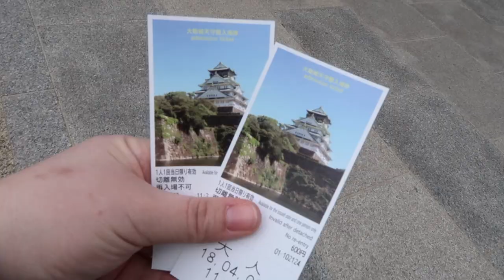Osaka Castle - THINGS TO DO IN OSAKA, JAPAN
The Osaka Castle is the most iconic landmark of the city. It was built by Shogun Toyotomi Hideyoshi to represent his authority. Unfortunately, it was later burnt to the ground during the Siege of Osaka in 1615. It was rebuilt a few times after that, but it wasn’t until 1913 that it was brought back to its original glory thanks to the citizens of Osaka. The castle and its surrounding gardens are particularly popular during the cherry blossom season when over 600 cherry trees create a spectacular view.

We hope you enjoyed the video. If you liked it, please hit that thumbs-up button as it helps us out. We hope to continue inspiring you to experience culture through tasty recipes and fun trips around Chicago and beyond.

About Kimchi and Beans

A husband and wife team, our channel is an extension of our Kimchi & Beans blog and magazine. We're based in Chicago and we enjoy working on recipe development for brands, food styling, and short travel features about the Midwest, the US and the world. Kimchi and Beans began as a fun way to honor our Caribbean and Korean backgrounds, as well as the diversity that drives our stories. You can expect videos and posts that touch on our upbringing, our experience living in various US cities, traveling abroad and how it all translates to the food we cook at home.

Business

Title: Balmoral
Artist: Peyruis
Genre: Dance & Electronic
Mood: Bright